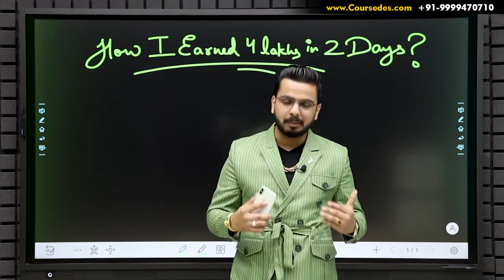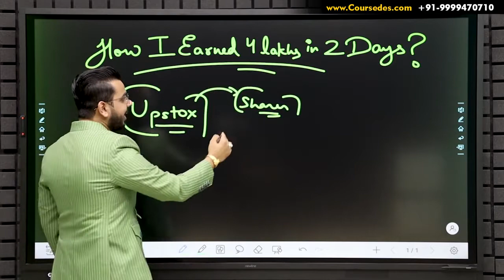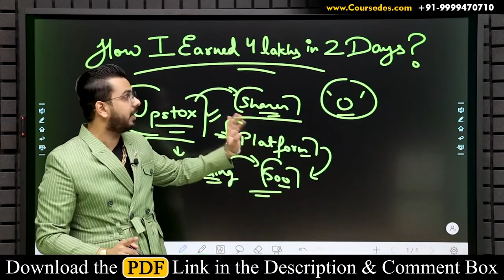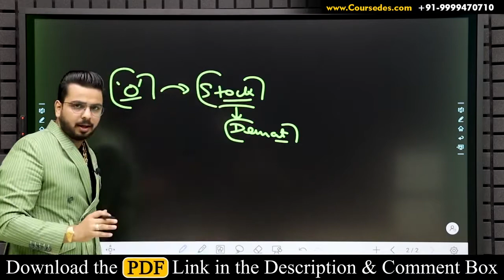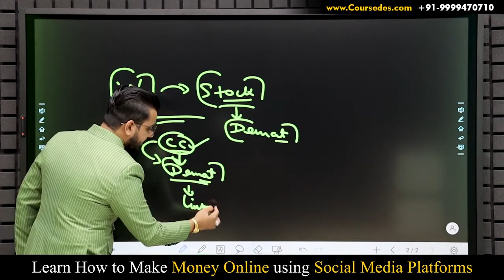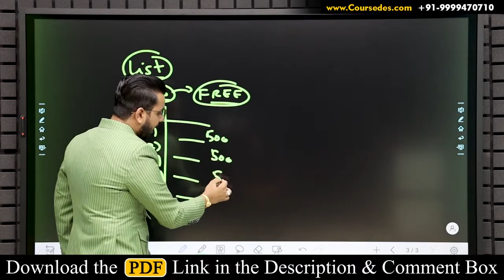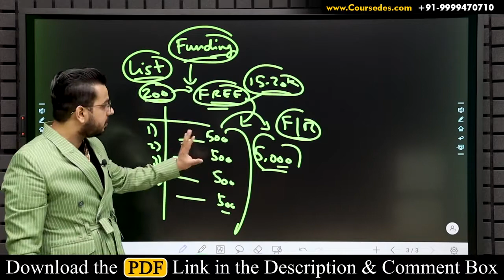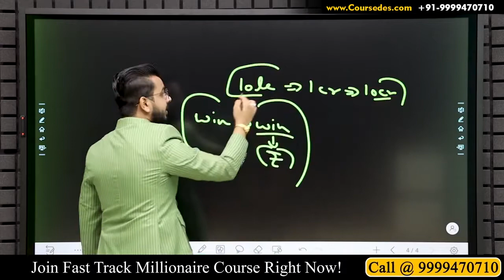4 Lakhs in 2 Days O| Earn Money Online | Zero Investment Business Passive Income | Work From Home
For Any Query regarding Account Opening,

Call Upstox Customer Care